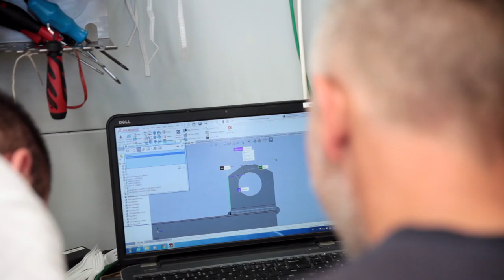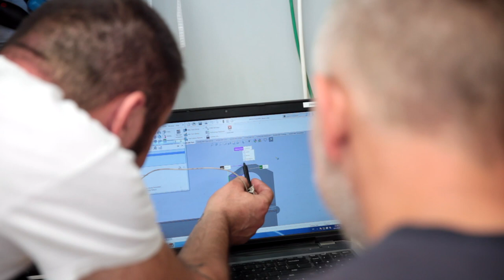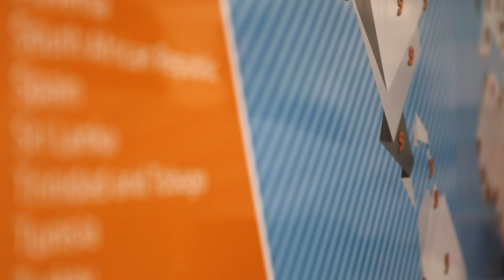9. Septembar Tissue converting Promo video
9. Septembar Tissue converting Promo video illustrates an open and sincere approach our team has with its clients